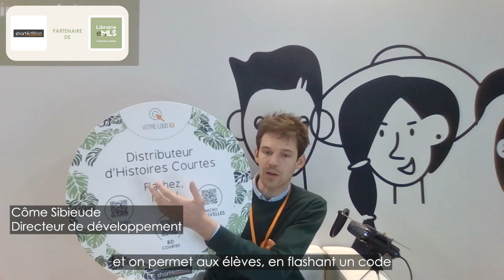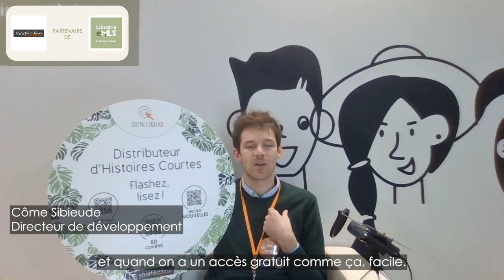Short Édition - Une série d'entretiens uniques en 3 questions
- Visionnez l'entretien unique en 3 questions.
- Découvrez la série de 35 interviews de nos partenaires éditeurs de ressources numériques éducatives.
- Zoom sur Short Édition : « Short Édition est un éditeur spécialisé dans le format littéraire court […] des histoires qui se lisent en moins de dix minutes […] Recréer un lien avec la lecture via un accès facile dans un lieu qui n’est pas le CDI mais qui permet peut-être d’y aller ensuite. » dit Côme Sibieude